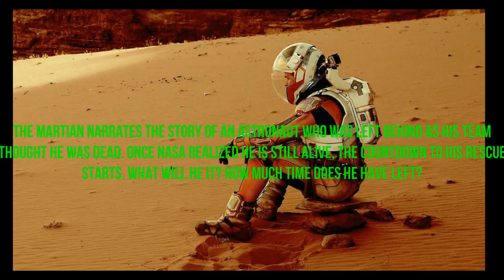The Martian Movie Review - Alien Movies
The Martian  - another alien movie review by alieninfo.co.uk

Ridley Scott (Director) takes you to a suffocating journey were you're going to thank the fresh air as never before. How come being the only person on a planet can be so claustrophobic? Well, as you might've guessed, he only counts with a certain space and amount of oxygen, therefore he'll be locked within 4 walls most of the time. With incredibly amazing effects, this feeling gets past through the screen an reaches all of your senses, giving you the sensation that outside this room, there'll be nothing but miles and miles of red sand and dust.